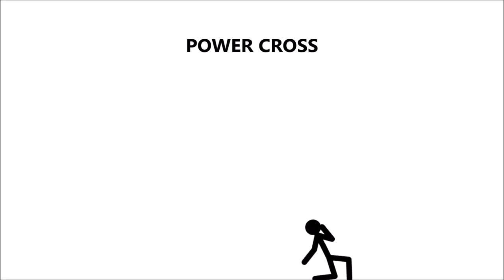punch sound effects | No copyright | bbs factory | download link in description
DECRYPTION
punch SOUND EFFECT |NO COPYRIGHT | BBS FACTORY |

TAGS-
sound effects
comedy effect
comedy music
ayogma sound effect
background music comedy
comedy sounds
साउंड इफेक्ट
funny sounds
comedy sounds
background music
comedy background
background music
comedy sound
comedy sound
sound effect
technology gyan background music
बैकग्राउंड वीडियो
comedy tune
25 funny sound effects 2021 no copyright | background effects | comedy sound | funny traps

sound effect
sound effect
sound effects
harsh beniwal
round2hell
bbs factory